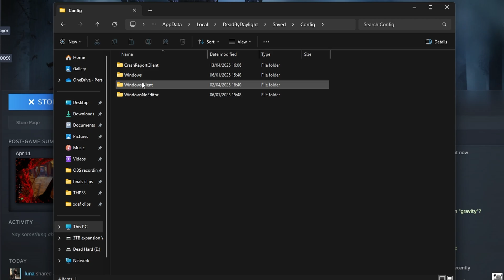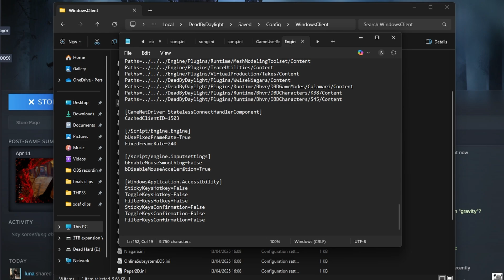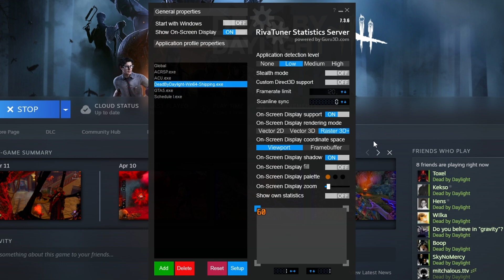How to go above 120fps in Dead by Daylight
In this video I will show you how to get above 120fps (uncapped) in Dead by Daylight.

[/Script/Engine.Engine]
bUseFixedFrameRate=True
FixedFrameRate=240

0:00 - Intro
0:17 - Disclaimer
0:40 - How to uncap
1:53 - The problem with this method
3:02 - Outro